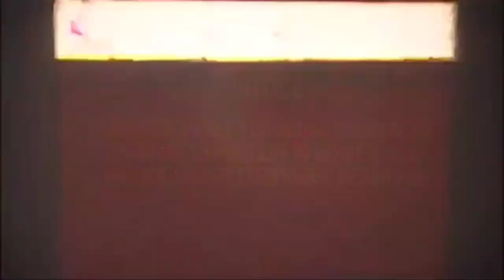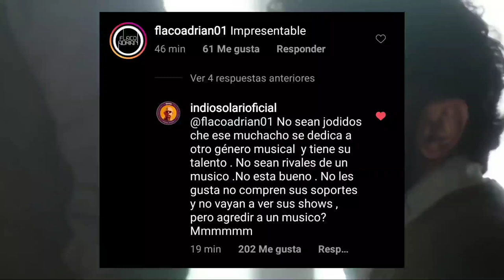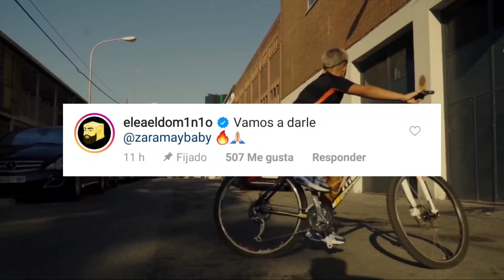Criticaron a Wos y El Indio Solari lo defendio | Maria Becerra - Bzrp Music Sessions? | Asan, Tiago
Solo tienes que ir a opinar sobre el siguiente tema (agregar el #2020 🔥)

📝 Negocios | Publicidad 📊

0:00 INICIO
0:37 Criticaron a Wos y El Indio Solari lo defendio
1:46 Maria Becerra - BZRP Music Sessions?
4:08 Asan - BZRP Music Sessions?
4:32 Zaramay Ft El Dominio?
5:53 Cerca de Ti Remix - Bhavi se une